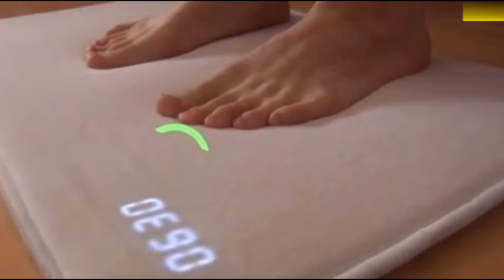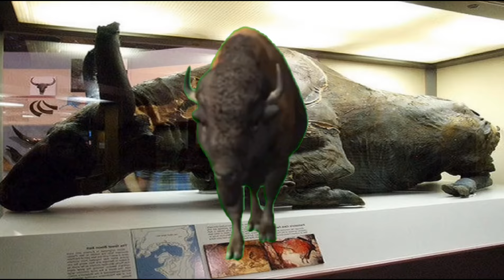Shocking Telugu Fun: BOX FISH vs SHARK Showdown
Witness an intense battle between a box fish and a shark in this video. Along with this epic showdown, we'll also share 10 crazy facts in Telugu that will blow your mind! Don't miss out on this video by @rsfacts528 for some mind-blowing and unique content. Let's dive into some weird history and learn some cool facts from List25's Mike Estrin.
BOX FISH vs SHARK fight || 10 crazy facts in telugu

more videos for you,i hope you listen it and gain knowledge

HITLER biography and sad love story

v r facts in telugu
bmc facts
bmc facts in telugu
viralvedio
 top 10 amazing facts
telugu mysteries
vr facts
telugu facts
box fish facts in telugu
amazing facts in telugu
facts
facts in telugu
amazing facts
interesting facts
mold fossils
charnwood forest
natural history
jurassic world
ancient past
dinosaur echo
dinosaurs documentary
earth
explore
odd animal specimens
canada dinosaur park
cracking open fossils
what are fossils fuels
peter bogdanovich
biographical dramas
shout factory
marsha warfield
mask
face mask
diy face mask
volcanos
volcano thunders
jacana bird
special bird
bison fossils
eccalators in malls
statue of liberty secrets
wrapping bubbles
alarm clock
carpet alarm clock